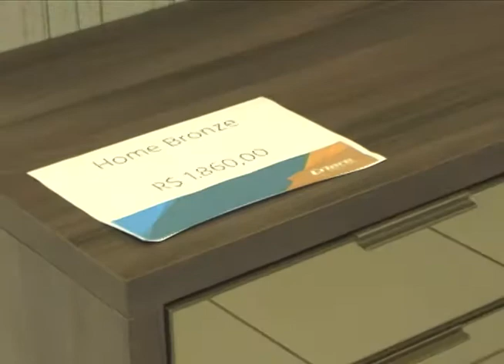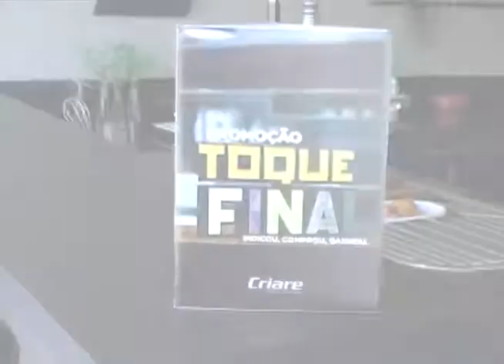Criare Móveis - Troca de Showroom e Promoção Toque Final